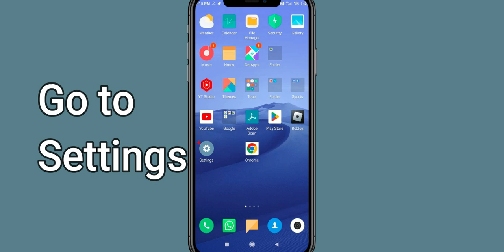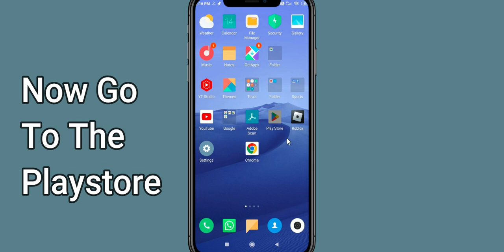Fix ExoMiner App Oops Something Went Wrong Error | PSA 24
Let's start  in today's tutorial you will learn how to Fix ExoMiner Oops - Something Went Wrong Error in Android & Ios - Please Try Again Later.